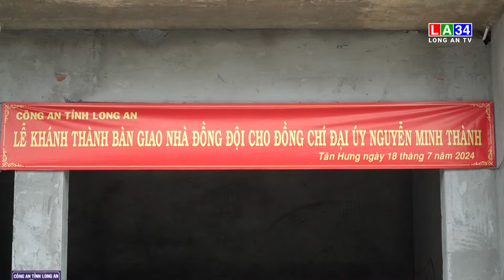Đại tá Nguyễn Văn Hòa- Phó Giám đốc Công an tỉnh tổ chức Lễ bàn giao nhà đồng đội